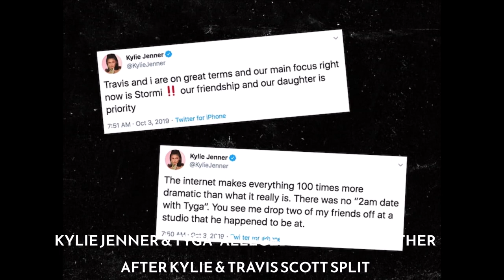KYLIE JENNER & TYGA | "Back Together" After Kylie & Travis Scott Split!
Kylie Jenner and Tyga, are allegedly back together after Kylie Jenner and Travis Scott Split! tmz breakfastclub rumorreport kylie tyga travis changeforthebetter2!

          purposes of the commentary, criticism, and education.